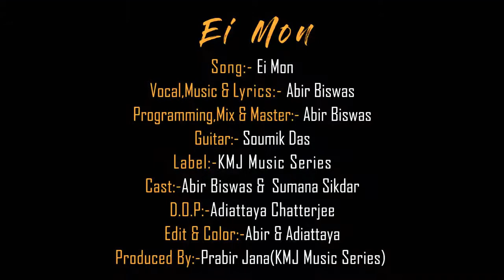💯💢Ai Mon Pete Chai Tumai 💯💢🤝